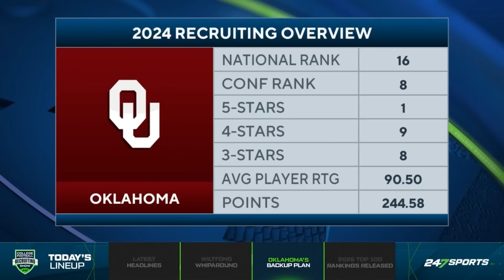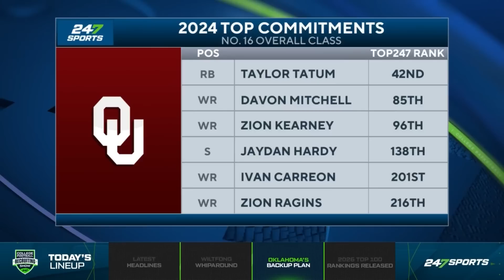Oklahoma IN THE HUNT for pair of FIVE-STARS 👀⭐️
Oklahoma is in the hunt for a pair of five-star prospects in Dominick McKinley and David Stone. Can Brent Venables land the highly coveted prospects after losing out on Williams Nwaneri? Sooners Illustrated's Collin Kennedy joined The College Football Recruiting Show to share the latest on Oklahoma Sooners recruiting.

CHAPTERS
00:00 Latest on Oklahoma Sooners Recruiting
04:09 Latest Intel on Sooners Top Targets
08:00 Fallout from Sooners Not Landing Williams Nwaneri
09:45 Offensive Targets for Oklahoma